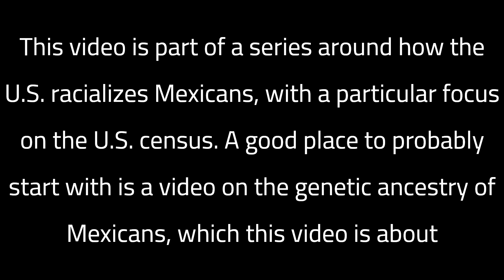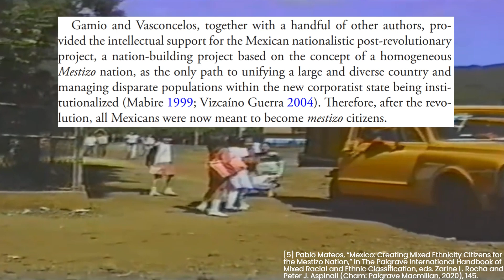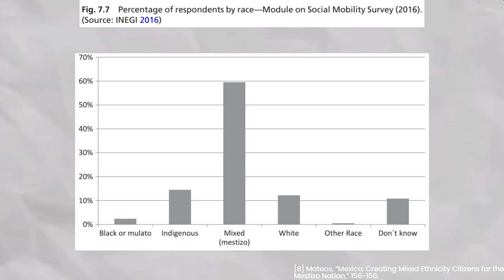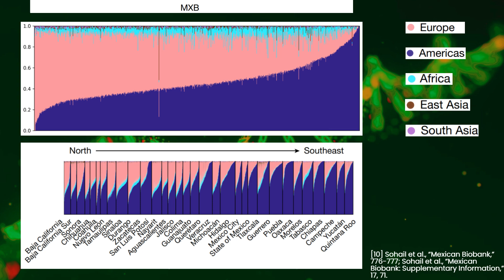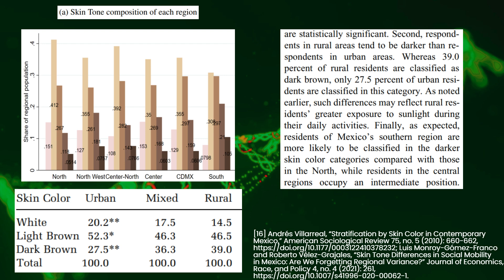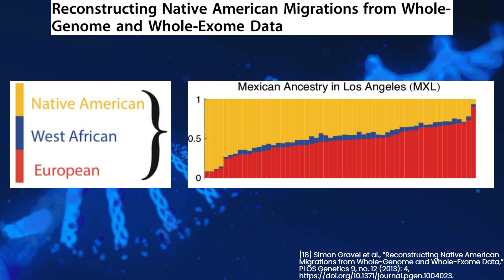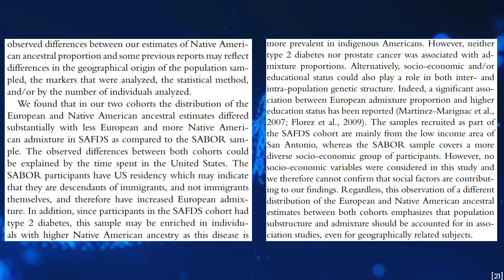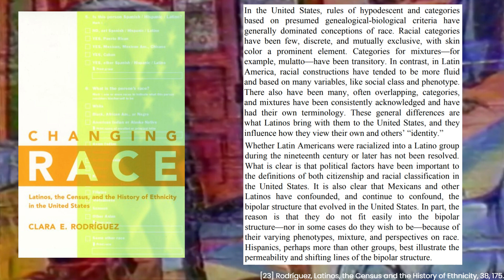La Raza: Genetic Ancestry & Skin Tone of Mexicans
Chapters:
0:00 - Introduction
1:38 - Making of the Mestizo Nation
5:26 - Genetic Ancestry of Mexicans
8:49 - Skin Tone of Mexicans
11:00 - Genetic Ancestry of Mexican Americans
14:38 - Conclusion